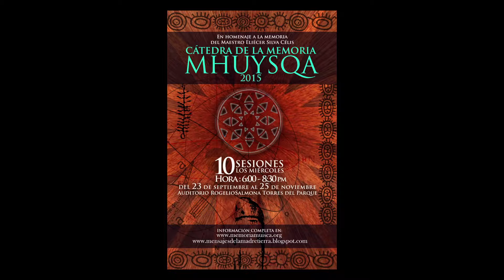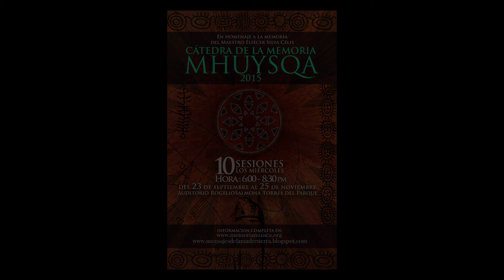CALENDARIO AGRÍCOLA Y SEGURIDAD ALIMENTARIA. COMUNIDAD MHUYSQA DE SESQUILÉ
Carlos Candil y Miguel Chautá - Comunidad Mhuysqa Sesquilé